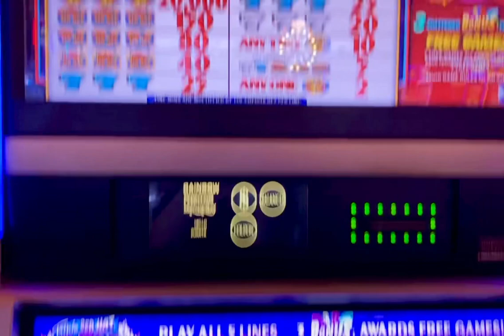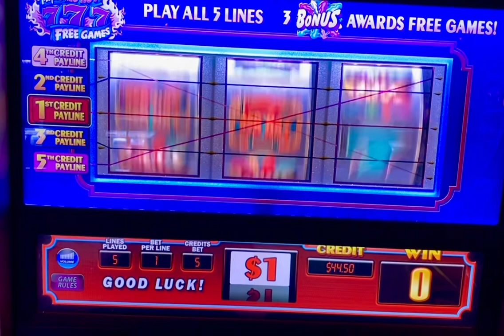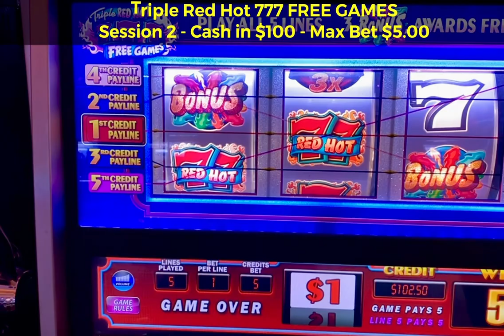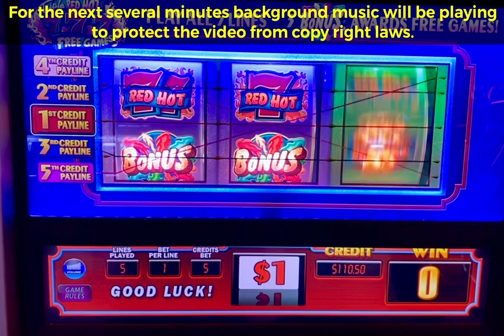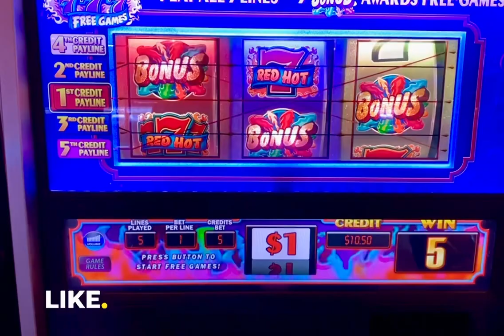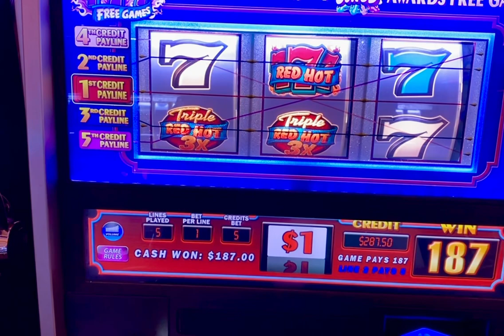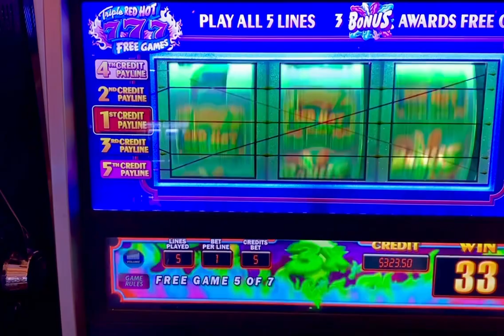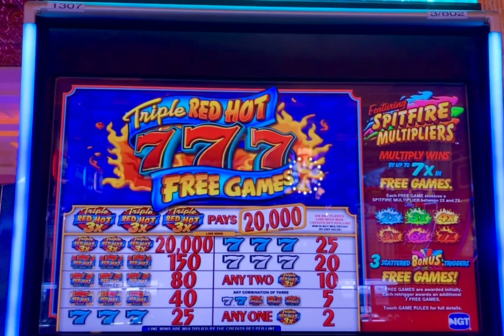Triple Red Hot 7's BONUS TIME!! slots casino bonus #777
Finally found this Triple Red Hot 777 slot machine at Peppermill West Wendover Nevada.
It gave me multiple bonuses! I will definitely go back to play it again!